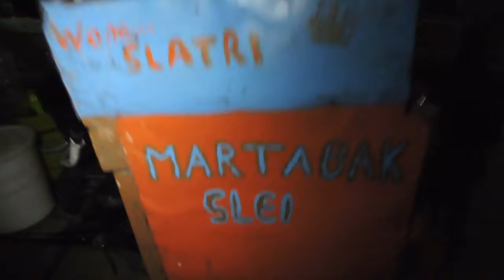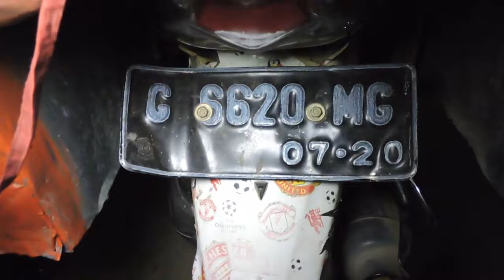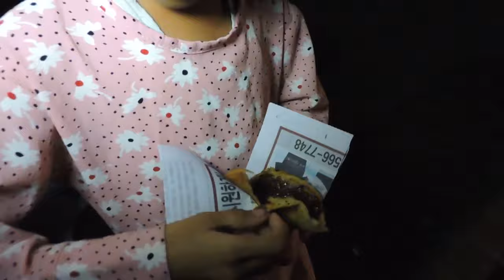MARTABAK MANIS MINI, MAS ANWAR, PENJUALNYA SUDAH KELILING INDONESIA.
MARTABAK MANIS MINI, MAS ANWAR, @RP.1000, PENJUALNYA SUDAH KELILING INDONESIA.